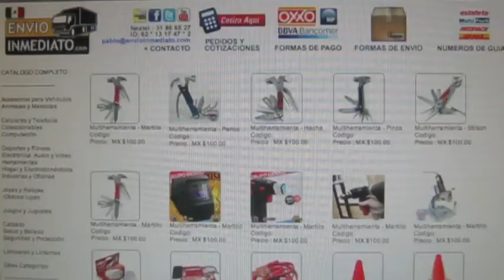ei-obtovisor 1 optivisor envioinmediato grupo denali